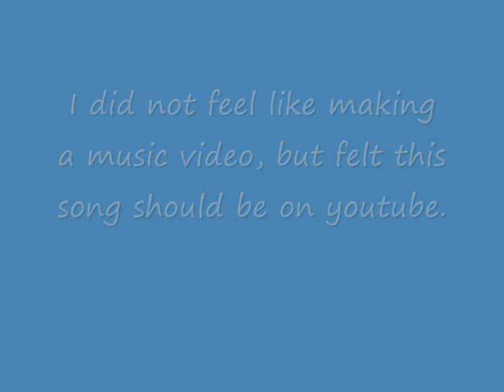KMFDM - Jihad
The song Jihad from KMFDM.